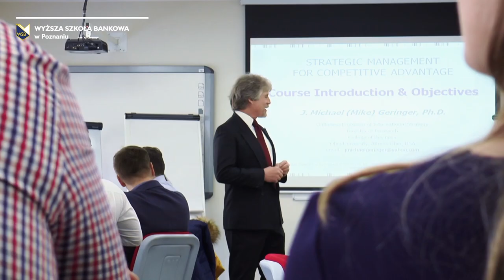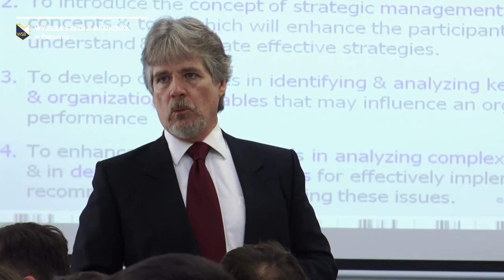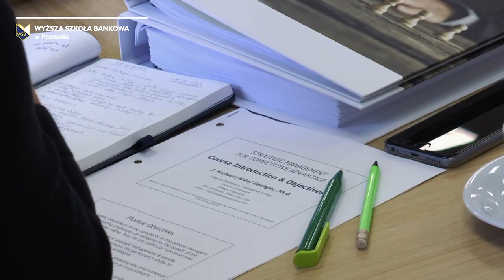Studia Executive MBA w Wyższej Szkole Bankowej w Poznaniu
Executive MBA to studia dla menedżerów prowadzone przez międzynarodową kadrę dydaktyczną m.in. z Finlandii, Kanady, Polski, Stanów Zjednoczonych i Wielkiej Brytanii. Zobacz, co na temat prowadzonych przez siebie zajęć mówi dr Michael Geringer, wykładowca z Ohio University (USA).